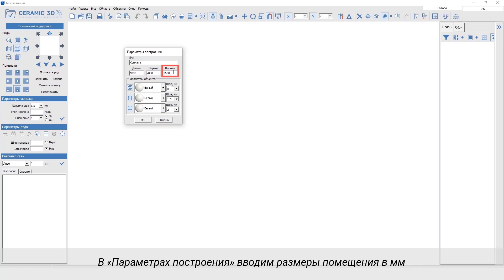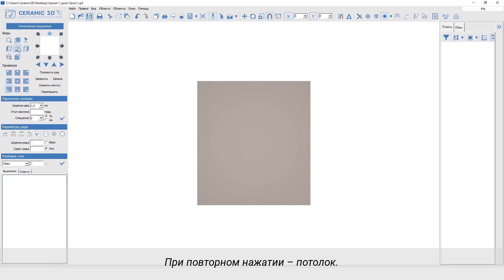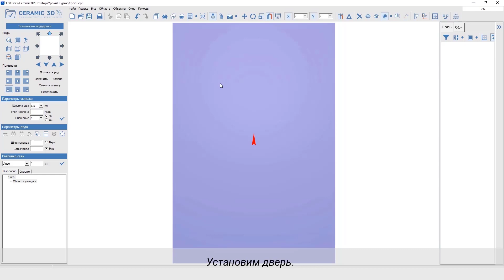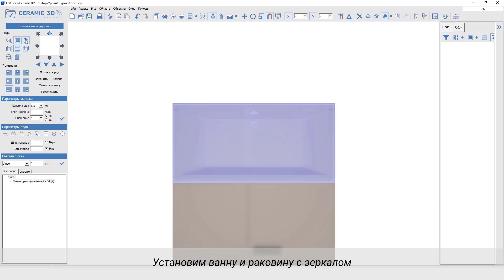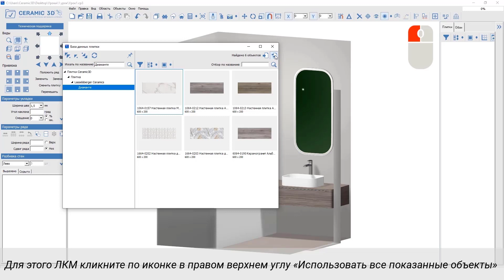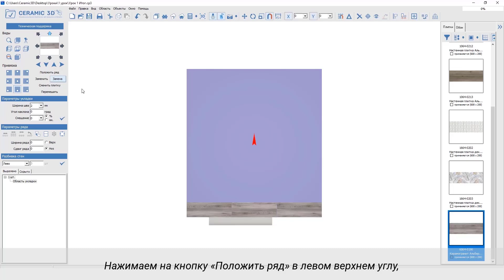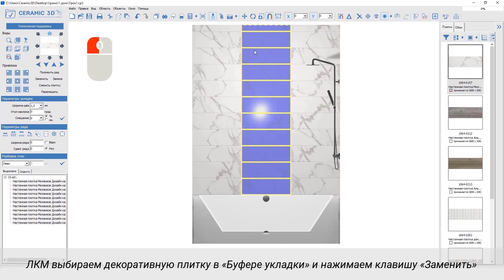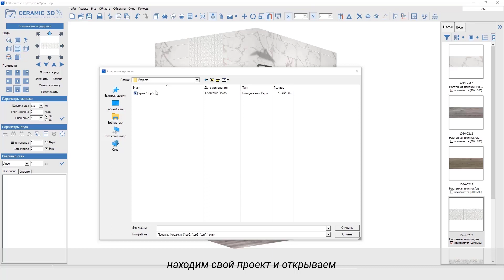Ceramic 3D Урок 1. Работа с простым помещением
Содержание:
1.1. Построение простого помещения
1.2. Выбор ракурса
1.3. Установка объектов
1.4. Выбор плитки
1.5. Базовая укладка напольной плитки
1.6. Базовая укладка настенной плитки
1.7. Копирование укладки
1.8. Установка декора
1.9. Сохранение проекта

Узнайте больше о возможностях программы для раскладки плитки и дизайна интерьера Ceramic 3D